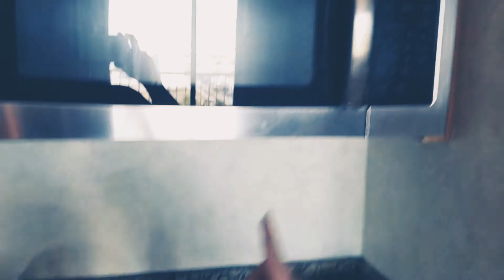Family Vacation in the 1 Bedroom at The Flagship Resort and Hotel in Atlantic City NJ!